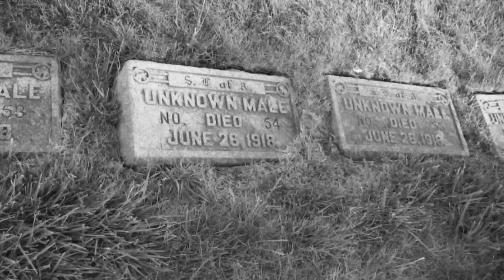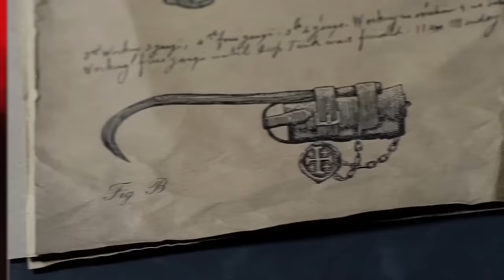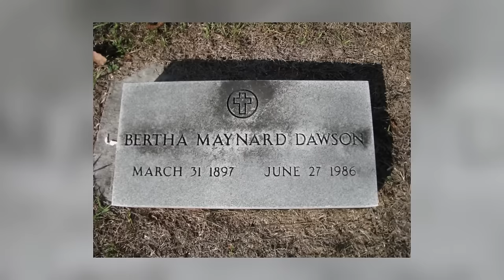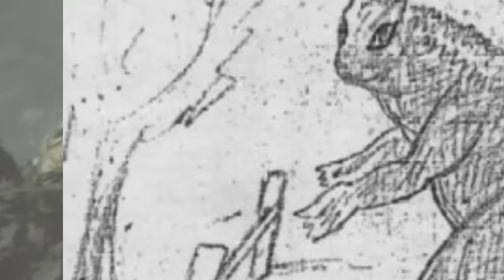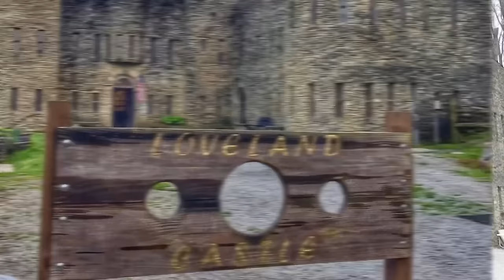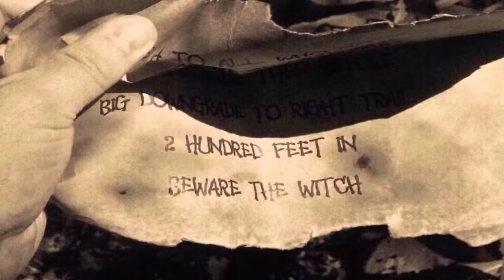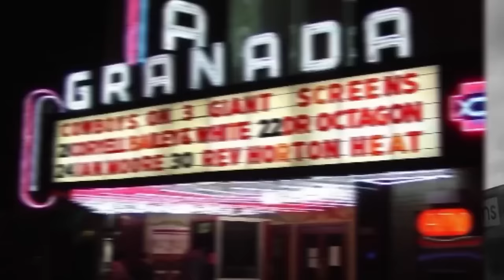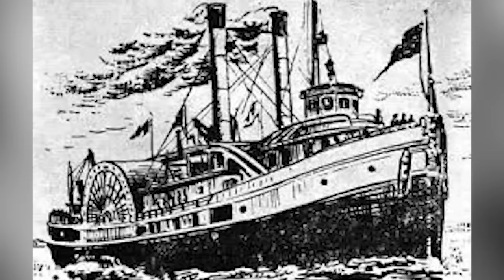Top 10 Unsettling Urban Legends From American States Too Scary For 3AM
🌃👻 Every American state has its dark secrets, and tonight, we're unveiling the most unsettling of them all. "Top 10 Unsettling Urban Legends From American States Too Scary For 3AM" takes you on a spine-chilling journey across the USA. From haunted highways in Ohio to ghostly figures in the forests of Maine, these urban legends are not just tales; they're nightmares waiting to be told. Are you brave enough to explore them after dark?